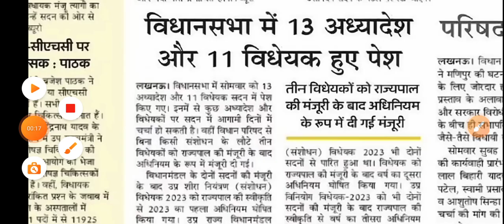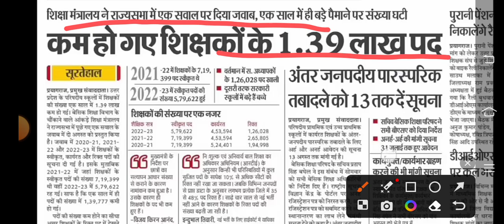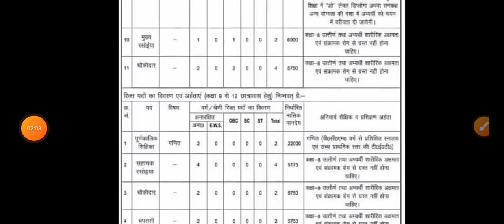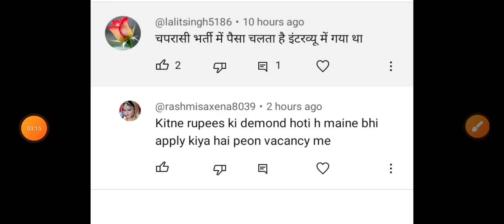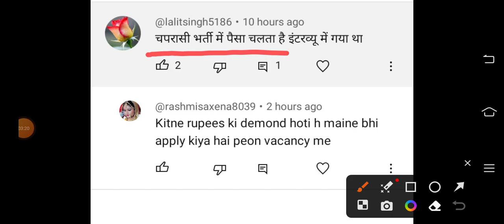संविदा चपरासी भर्ती में पैसा भी चल रहा है | कस्तूरबा गांधी विद्यालय में बंपर भर्ती शुरू Latest News